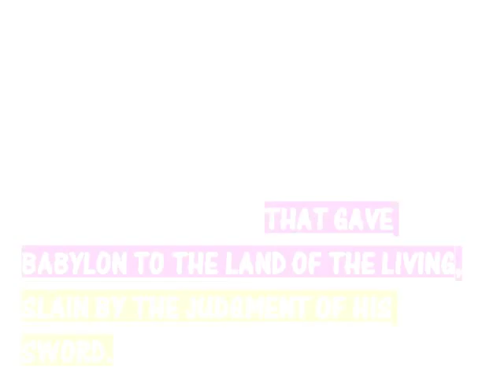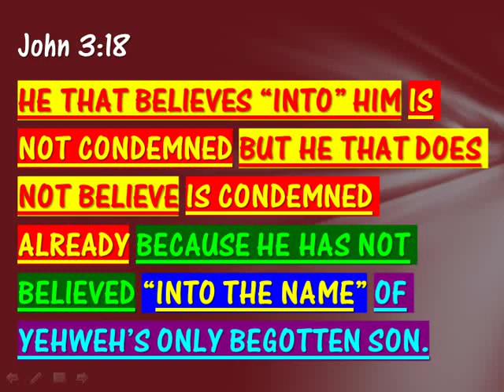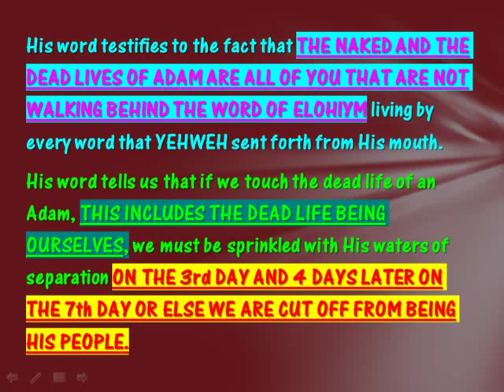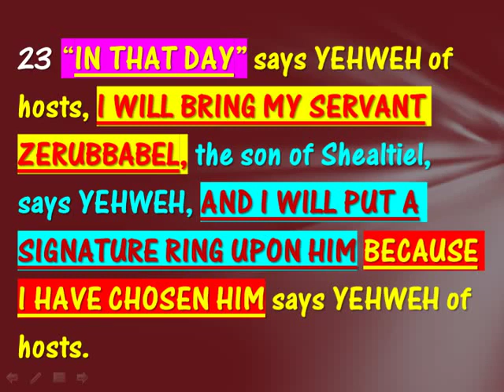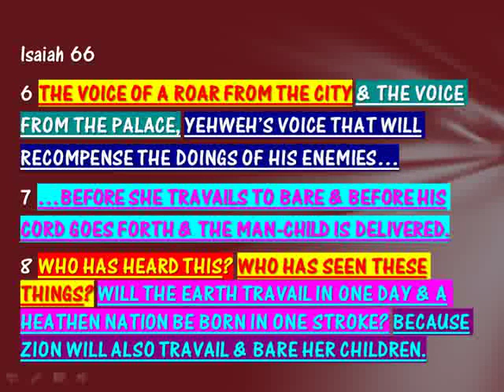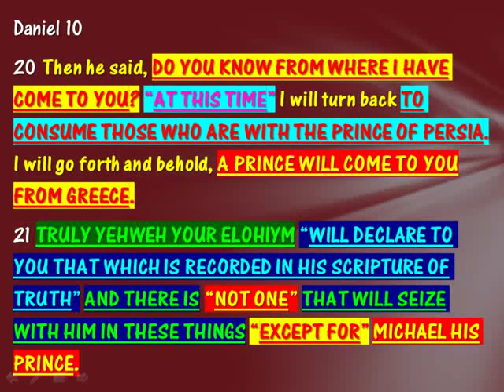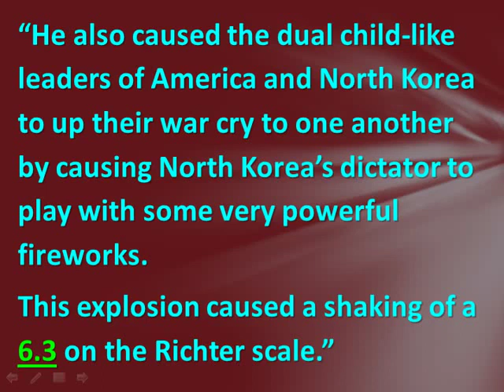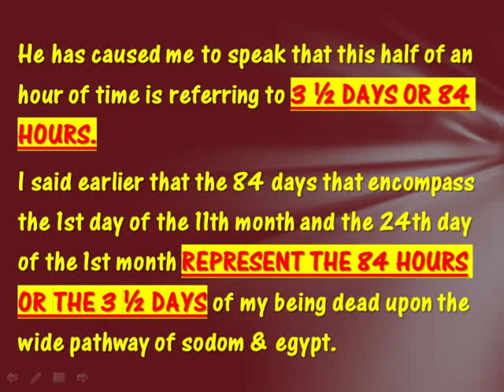YELLOWSTONE WILL BLOW UPON 188 DAYS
This video explains why I believe that Yellowstone will begin to blow forth on the 24th day of the 1st month on our Maker's restored calendar, even at 7:34 a.m. according to Arizona time.
This will be on 3/16 on His servant satan's calendar.
In it I slipped at one point and said that the 17th day of the 1st month will fall on 3/19 on satan's calendar but I should have said 3/09.
Here is a link to a video that expands upon the significance of the 24th day of the 1st month;